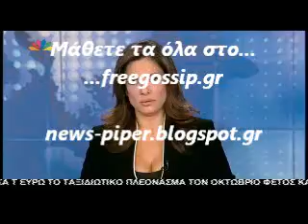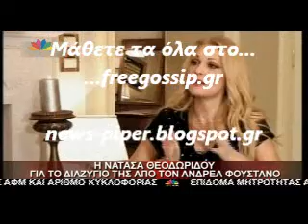Η εξομολογηση της Νατασας